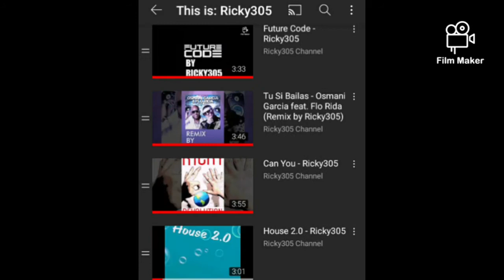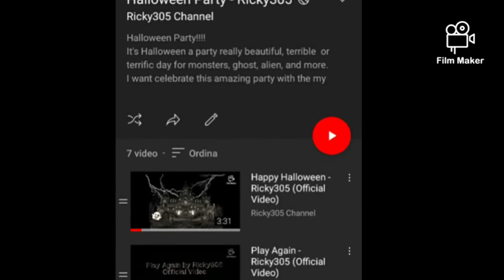Welcome to @Ricky305Italy - Ricky305 (Official Channel YouTube)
OFFICIAL CHANNEL YOUTUBE
Welcome to my official channel YouTube Ricky305Channel where there are all my singles, songs, especially all my remixes of Pitbull, FloRida, Chesca, NickyMinaj, Sensato, OsmaniGarcia and more.
There are the my four albums Universal305, LuckyParty, Revolution and the my ultimate album ParadiseMundo and the new album CleanVision.
There are also the my two project albums PitbullGreatestHitsRemixes of the album PitbullGreatestHits of Pitbull and the UglyDollsMovieSoundtracksRemixes of the UglyDollsCast for UglyDollsMovie.
The my version remixes of various songs as YAYO of Papayo, Fireball RainOverMe IBelieveThatWeWillWin WorldAnthem, Starships of NickyMinaj, TeQuieroBaby of Chesca.
There is also the my Movie Soundtracks Remixes of the songs of the movie as UglyDolls, Frenesia, FastAndFurious5.
There is also the my mini album Space dedicate at a big event the humanity that is 50°anniversary by First Laading on Moon and the Remixes OfVariousSongs with Remixes Of Various Songs with all my remixes of songs of most artists, and the in exclusive the my ThisIsRicky305 or This is: Ricky305 with all singles and songs exclusive and various remixes.
There are more suprise in exclusive on my official channel YouTube Ricky305Channel!